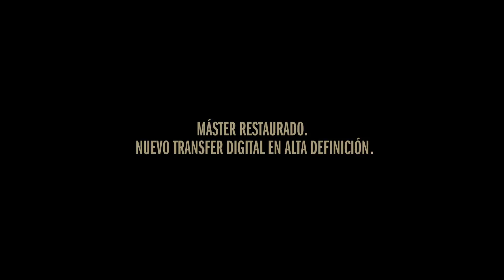Muriel (El tiempo de un retorno) - Tráiler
Copa Volpi a la Mejor Actriz y premio de la crítica internacional en el Festival de Venecia. El tres veces ganador del César Alain Resnais (“Hiroshima mon amour”) se acercó a las secuelas del conflicto colonial de Argelia a través de su habitual estilo fragmentado. Una obra maestra sobre la naturaleza del tiempo y la memoria protagonizada por Delphine Seyrig (“El año pasado en Marienbad”).